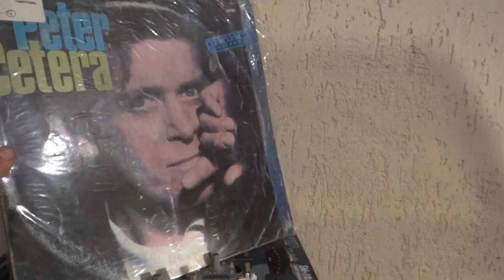MINICOMPONENTE KEN BROWN DX-500 ARGENTINA 1987 PETER CETERA